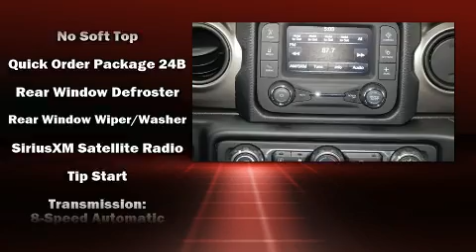2019 Jeep Wrangler UNLIMITED SPORT 4X4 in Norfolk, VA 23518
You can expect a lot from the 2019 Jeep Wrangler Unlimited. All of the premium features expected of a Jeep are offered, including: delay-off headlights, a trip computer, front bucket seats, skid plates, cruise control, rear wipers, and much more. Jeep also prioritized safety and security with features such as: dual front impact airbags, front side impact airbags, traction control, brake assist, ignition disabling, and 4 wheel disc brakes with ABS. Electronic stability control ensures solid grip atop the road surface, no matter how challenging the driving conditions. Our sales reps are knowledgeable and professional. They'll work with you to find the right vehicle at a price you can afford. We are here to help you.